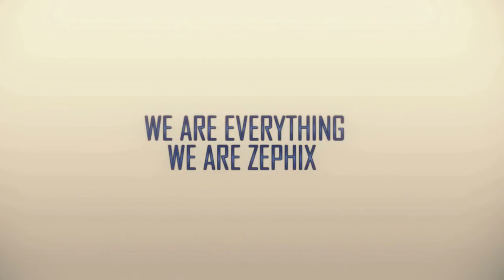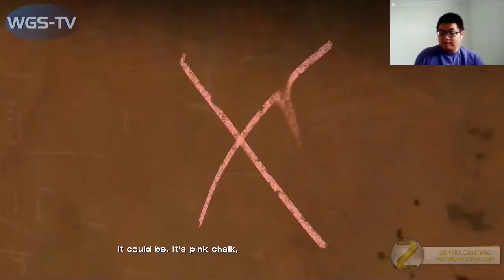WWE Monday Night RAW 6/23/14 Full Show Review (The Walking Dead Ep.3 #2)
Click "Like" and "Add to Favorites" if you like this video to help me make more!

▬▬▬▬▬▬▬▬▬▬▬ஜ۩۞۩ஜ▬▬▬▬▬▬▬▬▬▬▬▬▬
Along with Lance Moss and James from the Big Easy, here's the RAW review for this week.
▬▬▬▬▬▬▬▬▬▬▬ஜ۩۞۩ஜ▬▬▬▬▬▬▬▬▬▬▬▬▬
WWE RAW 6/23/2014, MONDAY NIGHT RAW 6/23/2014,
WWE RAW June 23 2014 FULL SHOW REPORT/ANALYSIS
WWE MONDAY NIGHT RAW 6/23/2014 Full Show Report/Analysis:
WWE Monday Night RAW 6/23/14 Results:
▬▬▬▬▬▬▬▬▬▬▬ஜ۩۞۩ஜ▬▬▬▬▬▬▬▬▬▬▬▬▬
In ring segment:  Stephanie McMahon calls out Vickie Guerrero, Vickie vs Stephanie if Vickie wins she keeps her job

Match 1:  Jimmy Uso vs Luke Harper
Finish:   Harper hit Discus Clothesline on Jimmy
Winner:   Luke Harper

Match 2:  Jey Uso vs Erich Rowan
Finish:   Jey hits Top Rope Splash on Rowan
Winner:   Jey Uso

Video segment:  Rusev and Lana sightsee in the Nation's capital

Match 3:  Alicia Fox vs Naomi
Finish:   Naomi hits variation of Final Cut on Alicia
Winner:   Naomi

Match 4:  Titus O Neil vs Bo Dallas
Finish:   Bo hits Running Bo Dog
Winner:   Bo Dallas

Match 5: Seth Rollins vs Rob Van Dam
Finish:  Rollins hits Curb Stomp on RVD then gets attacked by Dean Ambrose
Winner:  Seth Rollins by disqualification

Match 6: Intercontinental Championship Bad News Barrett vs Dolph Ziggler

Match 7: Vickie Guerrero vs Stephanie McMahon
Finish:  Vickie threw Alicia Fox, Layla, and Rosa Mendez into mud, Stephanie attacks her from behind and sends her into mud
Winner:  Stephanie McMahon
Postmatch: Vickie throws Stephanie into the mud

Backstage segment: Goldust and Stardust backstage

Finish:  Swagger locks in Patriot Lock
Winner:  Jack Swagger

Match 9: "Honest Abe" Damien Sandow vs Big E
Finish:   Big E hits Big Ending on Sandow
Winner:   Big E
Postmatch: Rusev sneak attacks Big E

Match 10: John Cena Sheamus Roman Reigns vs Bray Wyatt Cesaro Alberto Del Rio Randy Orton
Postmatch: Kane attacks Cena, Sheamus, Roman Reigns.  HHH reveals Kane as 8th participant in Championship Ladder Match.